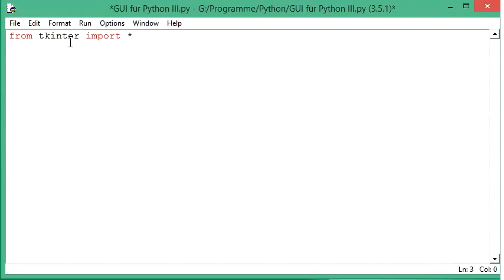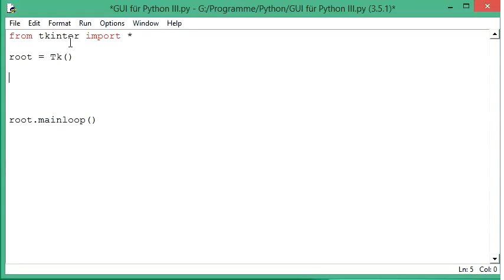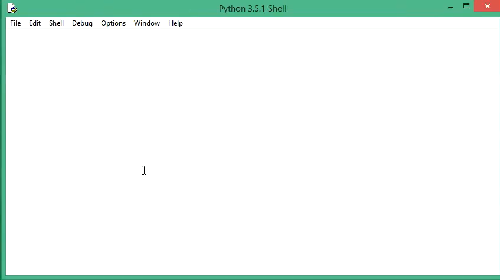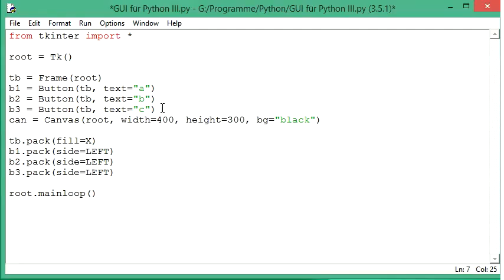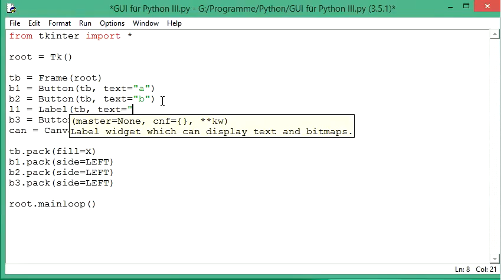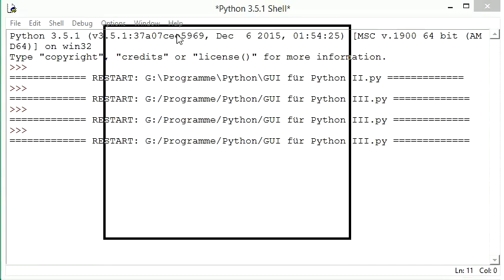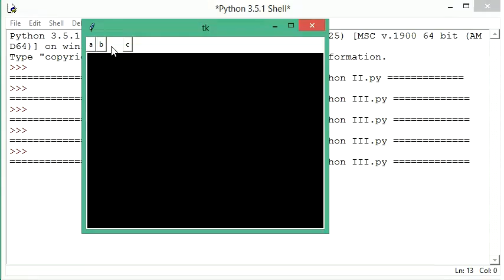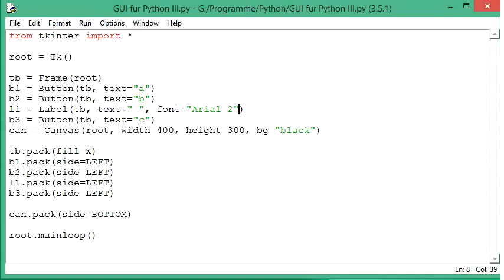038 GUI mit Python: eine Toolbar einrichten